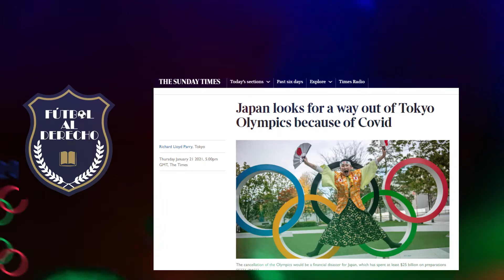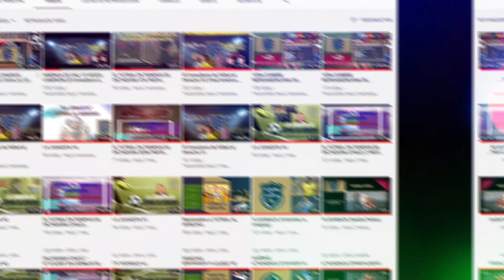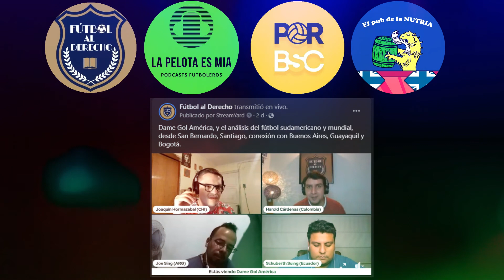LA JUGADITA #7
Temas de la semana:
1. CANCELACIÓN JUEGOS OLÍMPICOS TOKYO 2020
2. 2DA JORNADA FUTBOL COLOMBIANO.
3. DYJ CAMPEÓN COPA SUDAMERICANA
4. AMISTOSOS SELECCIÓN COLOMBIA FEMENINA

Todos los domingos a las 11:00 Hs (Colombia) en nuestro canal de YouTube traemos el resumen semanal de los mayores acontecimientos del mundo jurídico y futbolero.